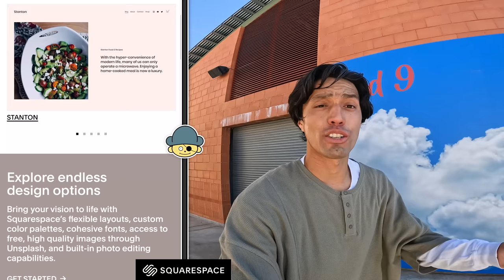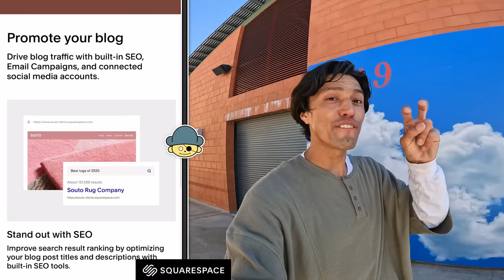Why Are Old School Skateboards Cool Again?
🎒CAMERA GEAR I USE:
🎨 ARTIST GEAR I USE:
🟣 ADOBE: Premiere Pro | Illustrator | Photoshop